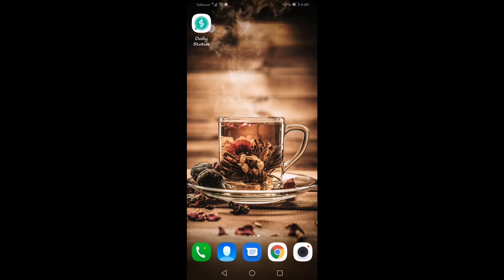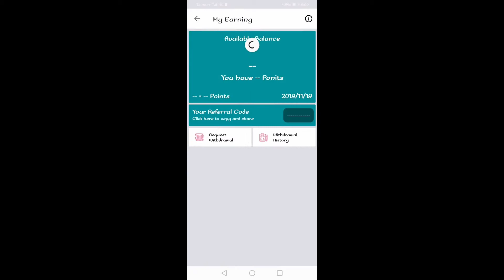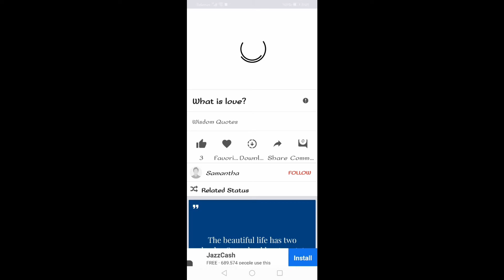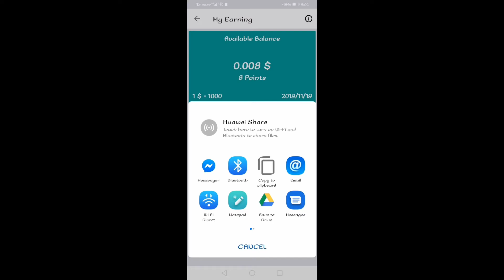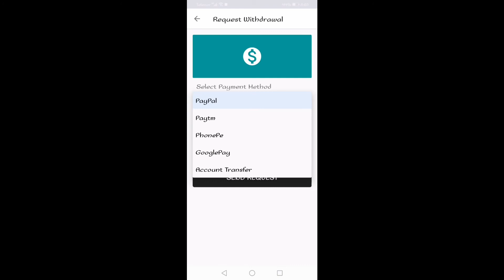Mobile Se Post Like Or Share Kr K Rozana $5 Kamaye || Urdu Hindi || Technical khano